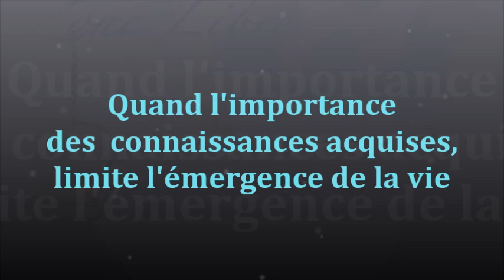1030 " Quand l’importance des connaissances acquises, limite l’émergence de la vie" Guy ROGER Z L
Le savoir, c'est de l'acquis qui augmente le pouvoir de la pensée, en effet, ce qui est appris d'instant en instant ne se garde pas comme étant la référence sur laquelle on s'appuie pour parcourir l'existence.